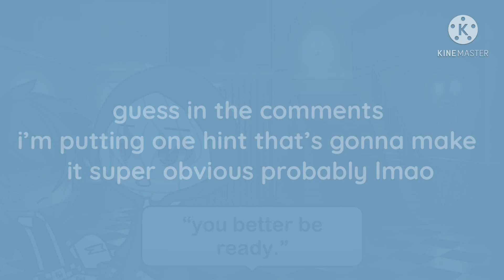“It’s either the scepter or ember...” | GL | MHA/BNHA | Ch. 3 | Ep. 10